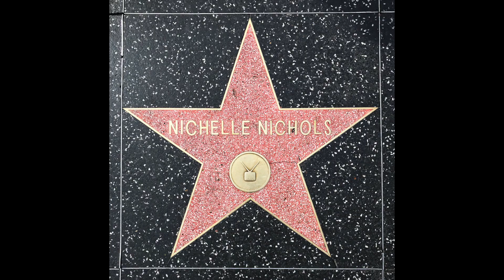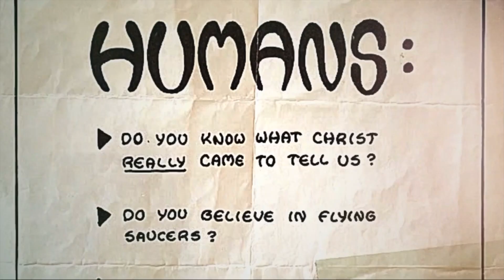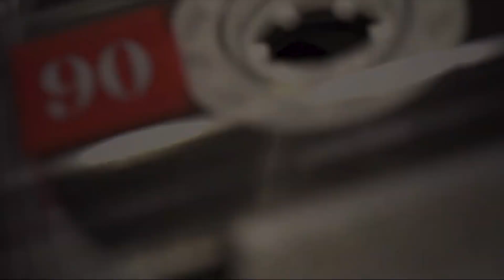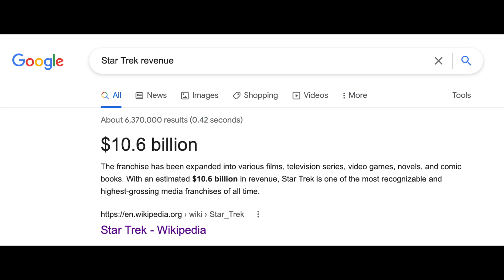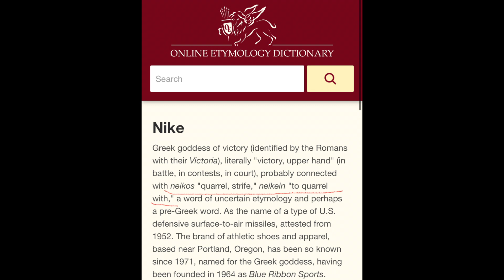"EYES TO THE SKIES" (PART 7): Hale-Bopp Comet, Heavens Gate, Star Trek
"EYES TO THE SKIES" (PART 7):

A quarter-century/25 years ago, on THIS day MARCH 22nd (1997 A.D.) the COMET HALE-BOPP made its CLOSEST APPROACH TO EARTH, at a distance of 1.315 AU (1 AU = 93 million miles). The comet had been discovered independently by two amateur astronomers, Alan Hale of New Mexico and Thomas Bopp of Arizona, nearly two years earlier on July 23, 1995, when it was outside of Jupiter's orbit (7.15 AU). Even though Comet Hale-Bopp didn't come particularly close to Earth, because of its UNUSUAL BRIGHTNESS and LARGE SIZE it was visible to the naked eye for NINETEEN months, the LONGEST EVER RECORDED FOR A COMET, besting the previous record-holder, the Great Comet of 1811, by ten months.

FREE H.E. DR. MALACHI ZADOK YORK!!!
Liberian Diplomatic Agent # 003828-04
False Name/Misnomer: Dwight D. York
Bureau Of Prisons (B.O.P.) Register # 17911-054
Florence, Colorado ADMAX